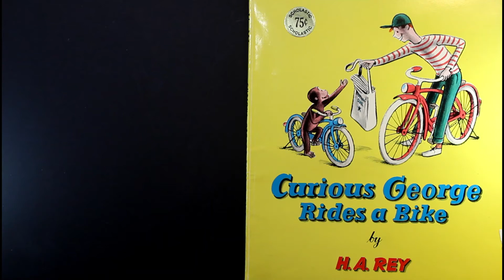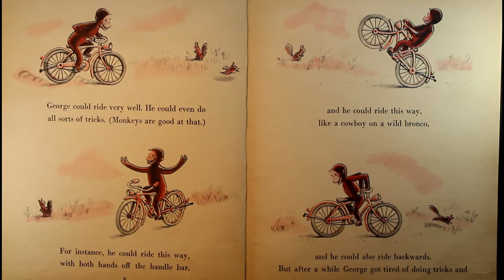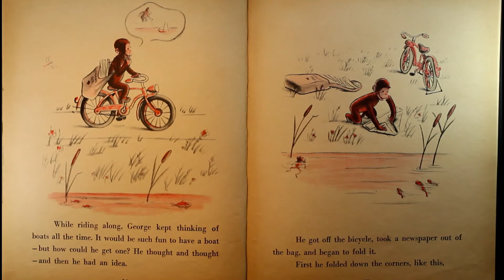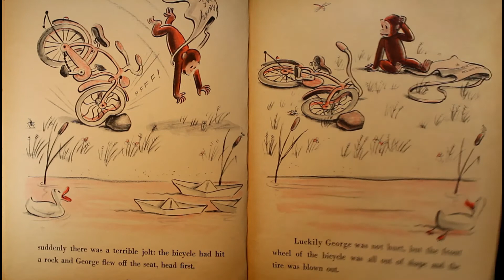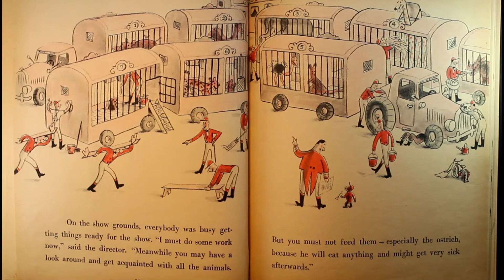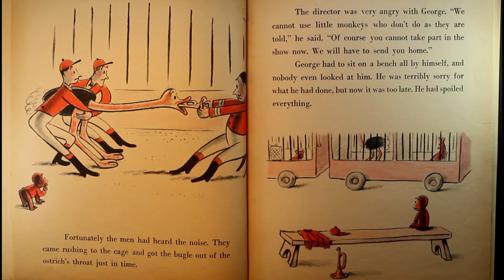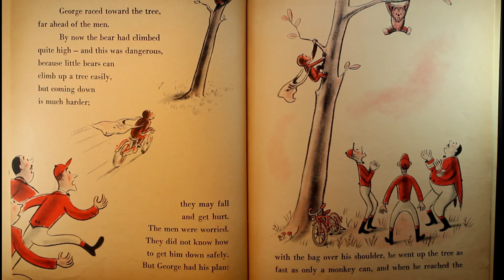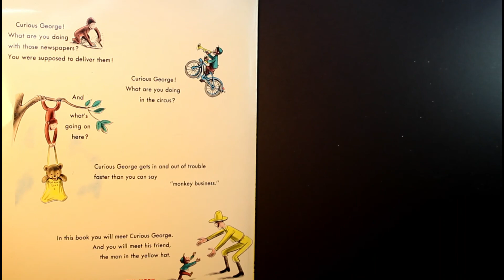Curious George Rides A Bike | Read-Along | 1969 Scholastic Record & Book | Vintage Children's Story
Curious George Rides A Bike. In this book you will meet Curious George and you will meet his friend, the man in the yellow hat. Narrated by Alan Mills, recorded in 1969 for Scholastic Book Services.